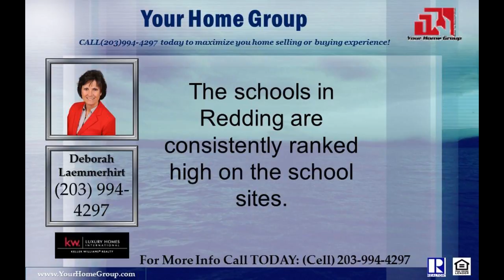Top Listing Broker in Roxbury CT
Top Listing Broker in Roxbury CT Call Deborah Laemmerhirt at Its not the same everywhere, so you need someone you can trust for up-to-date Roxbury information.  I am eager to serve you. Call Deborah Laemmerhirt at Its not the same everywhere, so you need someone you can trust for up-to-date Roxbury information.  I am eager to serve you.